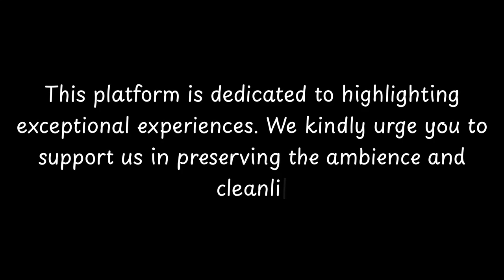Top Restaurants to Visit in Samper, El Pueyo de Araguas | Province of Huesca - English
Samper is a charming village located in the municipality of El Pueyo de Araguás, in the province of Huesca, Spain. With a rich history dating back centuries, this small town is nestled in the heart of the Pyrenees, surrounded by breathtaking natural beauty.

The origins of Samper can be traced back to medieval times when it was a strategic location for defense against invasions. Over the years, it has witnessed various historical events and has been home to different civilizations, including the Romans and the Moors.

One of the main attractions of Samper is its well-preserved historical center, with narrow streets and stone houses that showcase traditional architecture. The town's church, dedicated to San Miguel, is a prominent landmark and a testament to the village's religious heritage.

          Samper boasts an array of exquisite restaurants. Within England, Samper stands out for hosting some of the finest dining establishments. Our research has identified the top 10 must-visit restaurants in Samper.
 These acclaimed dining spots have garnered both local and nationwide attention, making them beloved destinations for diners across England. In this presentation, we'll guide you through the most stunning restaurants that Samper has to offer.